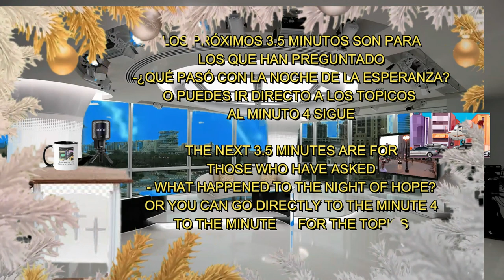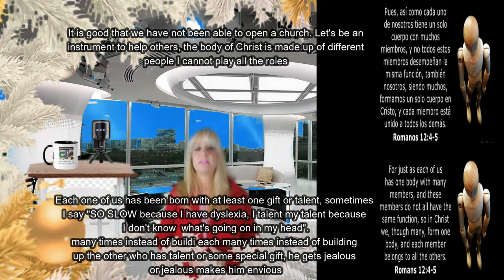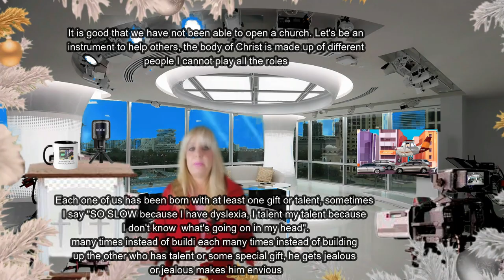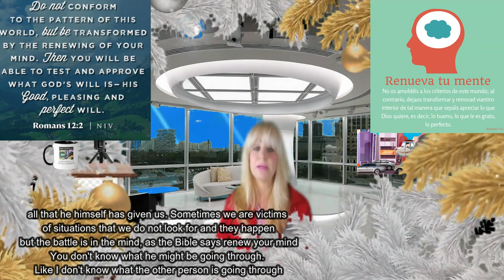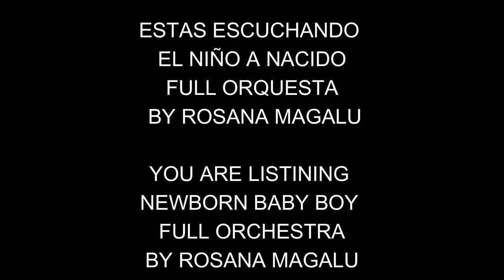#13 NIGHT OF HOPE COME BACK!-NOCHE DE ESPERANZA-DESPEGA EN ESTA NAVIDAD-TAKE OFF ON THIS CHRITSMAS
ENGLISH & ESPAÑOL
TODAY: TALENT-GIFT-WORD AND VERSE OF THE YEAR
HOY: DONES Y TALENTOS-PALABRA Y VERSO DEL AÑO
DESPEGA EN ESTA NAVIDAD
PON EL PESO ADELANTE!
HOY DONES Y TALENTOS
LA PALABRA Y EL VERSICULO DEL AÑO

TAKE OFF ON THIS CHRITSMAS
 PUT THE WEIGHT ON FRONT!
TODAY GIFTS AND TALENTS
THE WORD AND VERSE OF THE YEAR